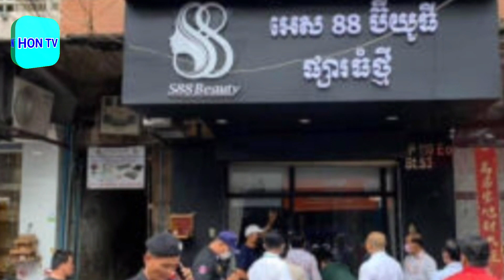ប្រពន្ធនាយពាក់មី កំពុងជួយសង្គ្រោះបន្ទាន់ ក្រោយពីចូលកែរសម្ឍស់ នៅហាង S88 ផ្សារធំថ្មី